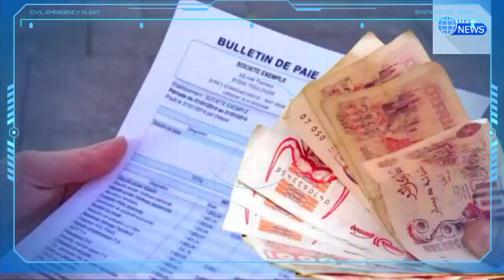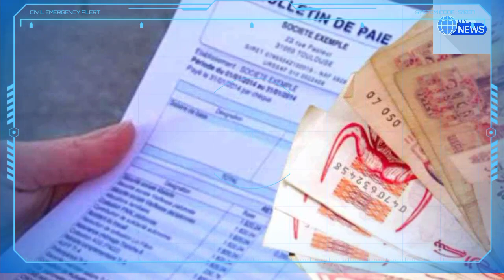Les billets Air Algérie sont presque gratuits : Kamel Beldjoud recadre un député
Kamel Beldjoud
Abdelouahab Yagoubi
Tawfiq khedim
Tawfik khedim
Algérie ferries
Traversée Algérie ferries
Corsica linea
Abdelouahab yagoubi
algérie
algerie today
abdelmadjid tebboune
France Actualité
Abedlouahab Yagoubi
Samir chaabna
Frontières
Vols,Billets d'Air Algérie
Air Algérie
Air France
Transavia
ASL Airlines
Vols Volotea
Volotea
Pass sanitaire
Pass vaccinal
Abdelouahab yagoubi
Rapatriement des Algériens bloquer à l'étranger
Algérie ferries
Corsica linea
Corsica ferries
Algérie France
France
Alitalia
Test antigénique
Pass mensuel
Corsica ferries